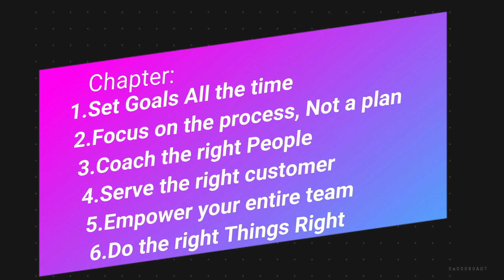Focus on the process, Not a Plan | Book Review : THE WINNING MANAGER by John Cioffi & Ken Willig |HD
00:01 to 00:33 Context Setting-Book Review
00:34 to 02:03 Chapters and key lessons extract!
02:04 to 05:32 Story # 1 (Pilot)
05:33 to 07:44 Story # 2 (Boat Captain)
07:45 to 09:22 Story # 3 (Engineers)
09:23 to 10:17 Summary and Thanks Note

This videos provides on People who feel good about themselves-Produce good results |One Minute Manager Book Review-Chapter2|

Other book samples:
Part-1:
Part-2:
The Crow's Nest | Book review : Leaning into Six Sigma | 2 weeks delay NOT Six Sigma Process